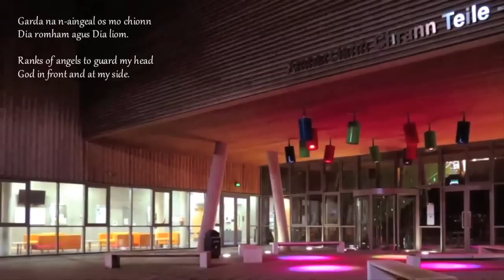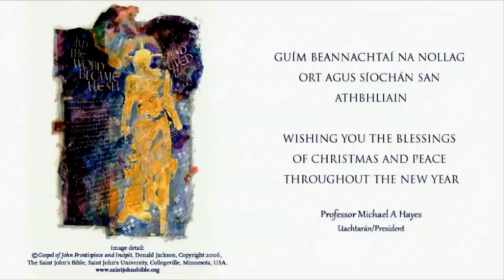MIC Christmas ECard 2013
Mary Immaculate College Christmas eCard 2013.